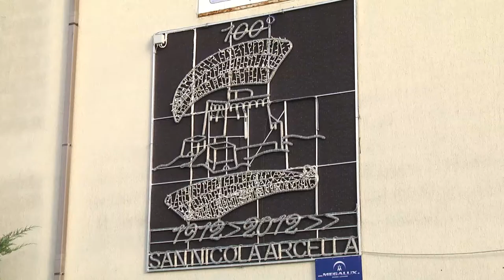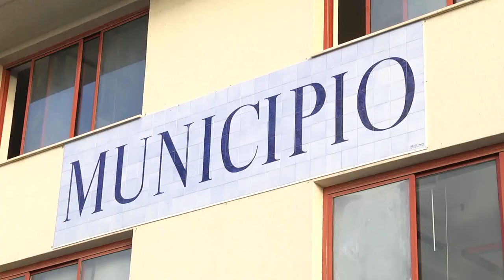San Nicola Arcella, una lettera mette discordia